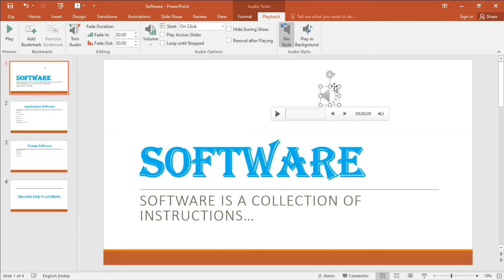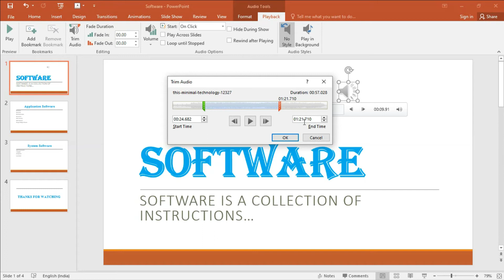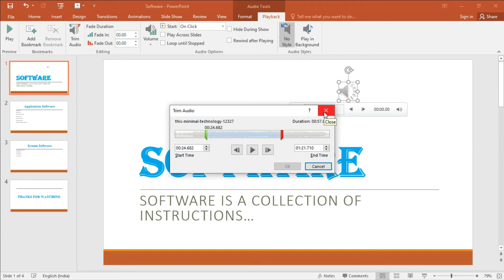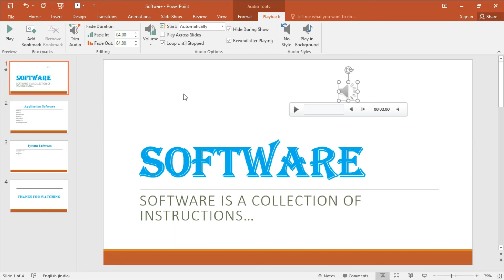MS POWER POINT IN HINDI | PART-24 | INSERT AUDIO | INSERT SOUND IN PRESENTATION | DIGITAL BHANDAR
Power point Presentation मे Sound को insert करना सीखें।

Web Development.
Programming.
Designing.
Typing.
Technologies.

Thanks.
DIGITAL BHANDAR